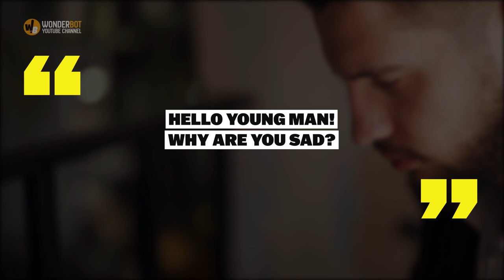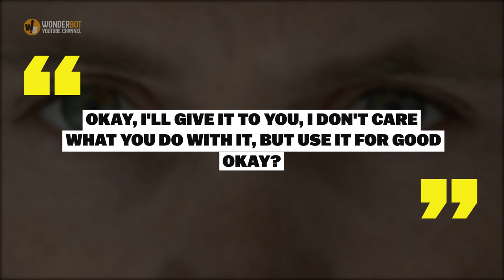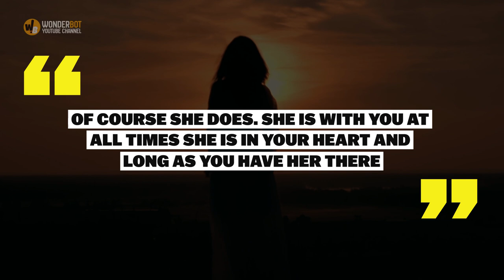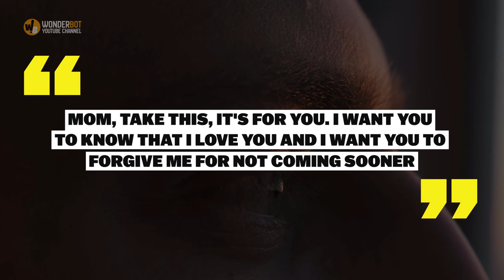The boy said: "Can you give me some money?", soon the stranger discovers WHAT HE SPENT IT ON...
That incident will undoubtedly provoke in you great sadness, and why not, a great reflection. Surely after watching this story, you will do what you think is best.